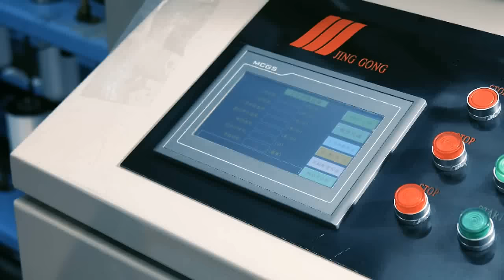JINGGONG Tetile Machinery, Texturing Machine, Rotor Spinning Machine, Yarn Covering Machine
JINGGONG Tetile Machinery
50 Years Refinement, The leader of Textile Machinery in China
China well-known light textile special equipment production base, a number of sub-products occupy a dominant position in the market.

Jinggong Science & Technology
Founded in 1968, Listed company in China, Shenzhen Stock Exchange: SZ002006
The leader of special equipment technology and the promoter of industrial upgrading.

The textile machinery branch of JINGGONG Science & Technology is Chinese textile machinery equipment industry association executive director unit, mainly produce JGR series rotor spinning machine, JGT series texturizing machine， HKV141 series spandex covering machine, HKV101 series winding machine, HKV151 series fancy yarn twisting machine,JGW series precision rewinding machine and other products, products sales all over the country and exported to many countries.

Brave Innovation, Excellence
JINGGONG has international advanced core technology and more than 40 years of special equipment manufacturing experience, adhere to "brave innovation, excellence" spirit of enterprise and "professional, focused, technology-leading" business philosophy, with domestic well-known institutions of higher learning and overseas Partner cooperation and its own research and development strength, has undertaken more than 100 national, provincial, municipal, scientific research projects, successfully developed more than 150 kinds of high-end, high value-added products, with more than 100 national patents, more than 50 products It has won the National, Ministry, Province, City and County Science and Technology Progress Awards and has been sold to more than 100 countries and regions.

We will continue to promote the corporate development strategy, and the previous thinking will further enhance the innovation of the enterprise. Fully mobilize the technical reserves and talents in the field of special equipment, and constantly improve and improve the intelligent manufacturing production system. At the same time, we actively integrate resources and rely on the capital platform to create a corporate brand image. We will create value for our customers through leading technology, excellent products and excellent service, and create a world-class intelligent special equipment supplier with obvious advantages in core industries.